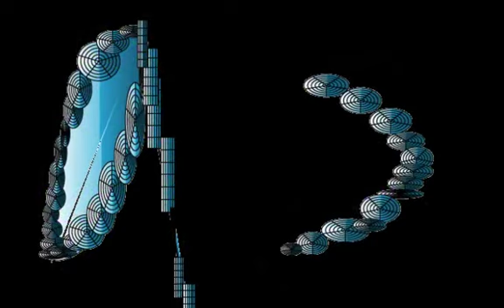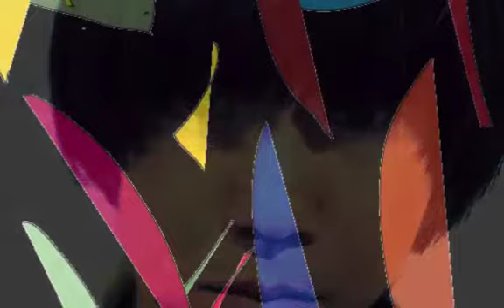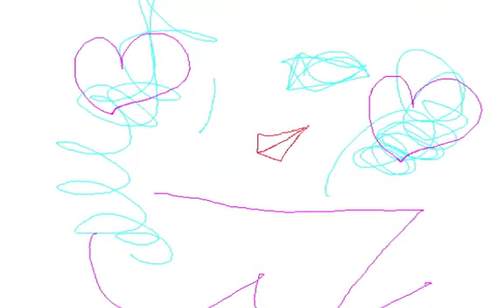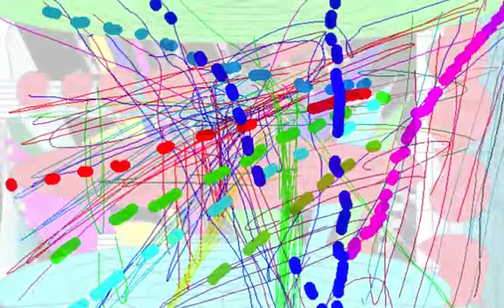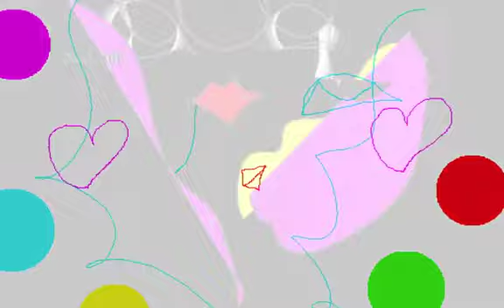CITY VISION/Graphic Design and Music and Movie By Yoshikazu Oshiro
CITY VISION MUSIC SOUND

VIRTUAL FRACATL THREE DIMENSIONAL

Music/Composition/Performance/Arrange/Produce/Graphic/Design/Yoshikazu Oshiro
Painter/Graphic Designer/Musician/Poet/Photographer/Dancer/Critic/Multimedia Artist/Yoshikazu Oshiro